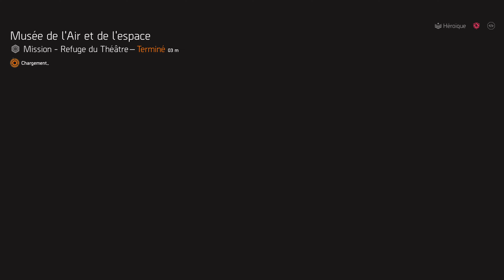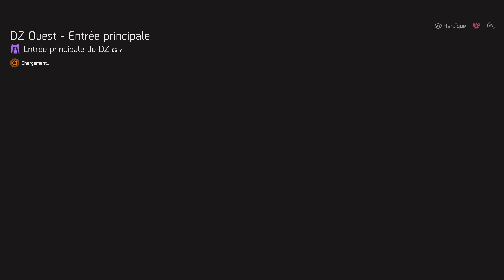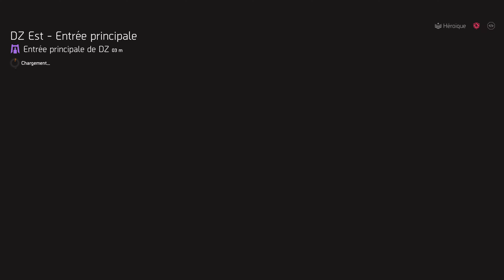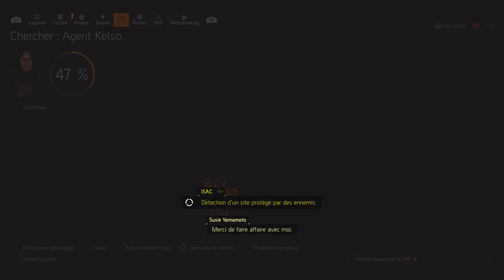Tournée des marchands de la semaine - mardi 23 Avril - [ thedivision2 ] - TU20.3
Toi qui regarde cette vidéo, n'oublie pas le like 👍 et si t'es pas encore abonné alors n'hésite pas à rejoindre l'aventure 😉

voilà pour vous les amis 😉🤙

(ci le lien ne fonctionne pas, faire une demande dans les commentaires)

Pour ceux qui me l'ont demandé et pour tous ceux qui le souhaitent, ci-dessous vous trouverez mon lien PayPal pour me soutenir et soutenir la chaîne :

[ thedivision2 ] - TU20.3